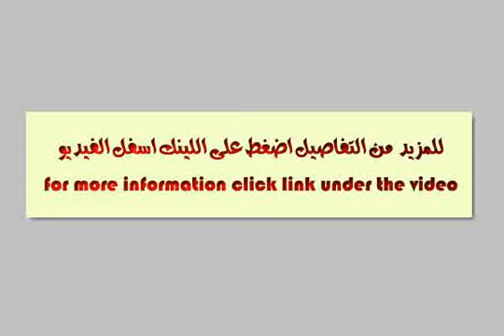land or farm for sale in sharqia zagazig - mlseg.com